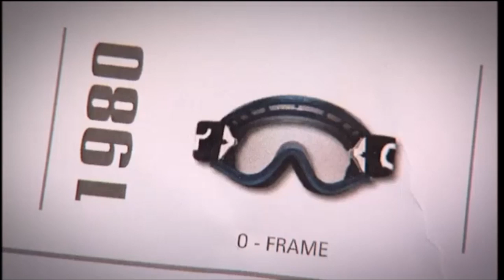Oakley VS Ray Ban | The Gadget Show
Taken from Series 11 of The Gadget Show, first broadcast in 2009. For more info on the show go